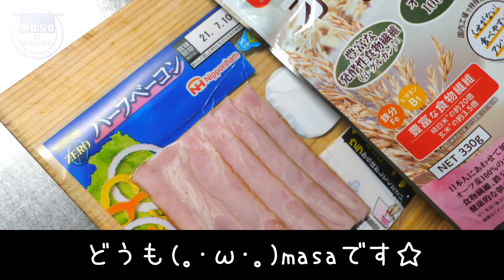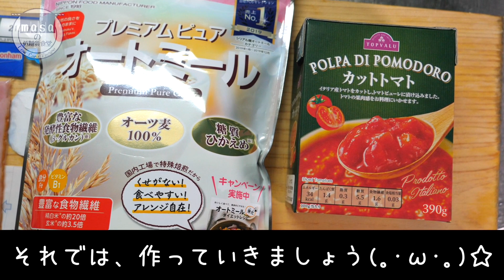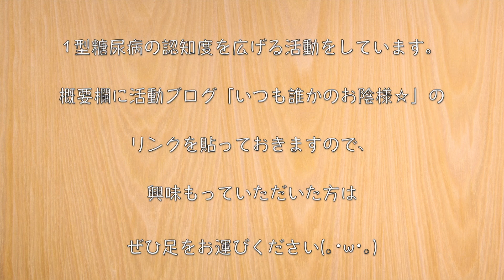【あきれるほど簡単なのに、本当に美味しいオートミールの食べ方】「オートミールのトマトチーズリゾット風」【糖質ＯＦＦレシピ】Low Carb Oatmeal Tomato Risotto Recipe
今回は、オートミールを使って、包丁不使用で簡単に作れる１品を作ってみました♬

‹材料›
・オートミール（60g）/ 糖質：34.6g
・カットトマト（200g）/ 糖質：11.0g
・糖質ゼロベーコン（1/2パック）/ 糖質：0g
・とろけるチーズ（50g）/ 糖質：0.7g

‹調味料等›
・顆粒コンソメ（小さじ１）/ 糖質：1.1g
・水：100ml
・黒コショウ：少々
・ニンニクチューブ：少々
・オリーブオイル：適量
・乾燥パセリ：適量